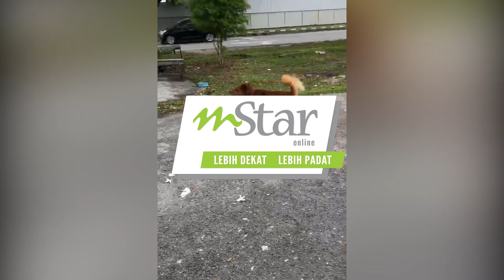"Takkan perbuatan samak pun nak buat video?" - Wanita hati mulia jawab netizen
Walaupun tidak ramai yang memiliki keberanian mendekati anjing, Norizah Mohamad tidak bermasalah untuk memberi makan kepada beberapa ekor anjing jalanan.